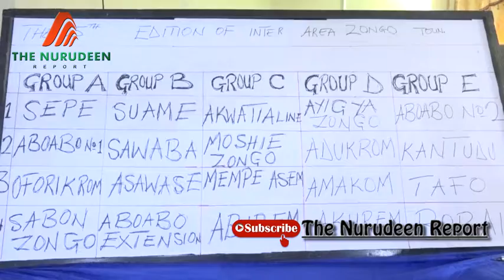2022 Kumasi Sala Gala Launched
THE NURUDEEN REPORT is an autonomous production firm, offering quality video production in telling the stories. Our mainstay business is content creation in current affairs with a special emphasis on human interest, agric, climate change, food security, health, environment, and development stories.
We go the extra mile to get the news and tell the stories like never before. We deliver information that is not biased. We are journalists who are neutral to the core and non-partisan when it comes to the politics of the world. People are tired of biased reportage and we stand for a united Ghana.
TNR is an impact platform that promotes positive and solution-oriented content. Change, inspiration, courage, resilience, hope, kindness, compassion, innovation, initiative, sustainability, progress, social good, small companies, renewable energy, green technologies, and much more are all featured in our stories.
The Nurudeen Report has an on-the-ground impact by converting imagination into action and inspiring millions of Ghanaians to participate in the country's transformation.
The Nurudeen Report promotes many causes, assists unsung heroes and modest initiatives in scaling up, and has a positive impact on everything around us, thanks to objective reporting and a focus on solutions. We publish in English as well as Ghanaian dialects such as Kusaal, Hausa, Twi, Dagbani etc.